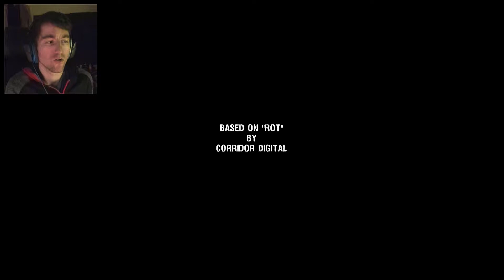ROT: Purgatory Hill - I CAN'T REMEMBER A DAMN THING